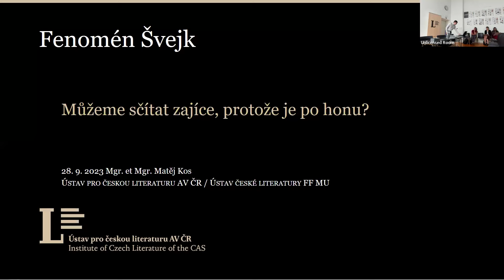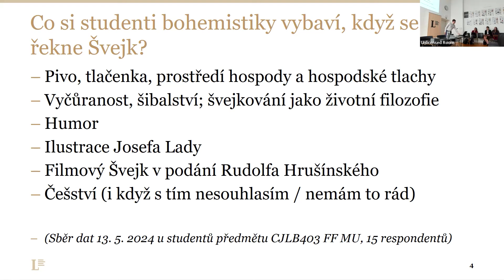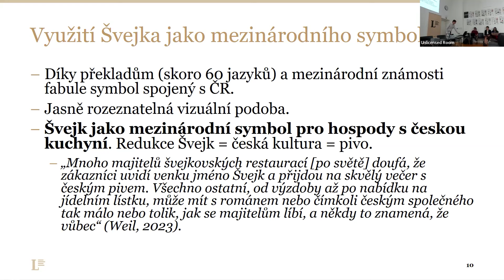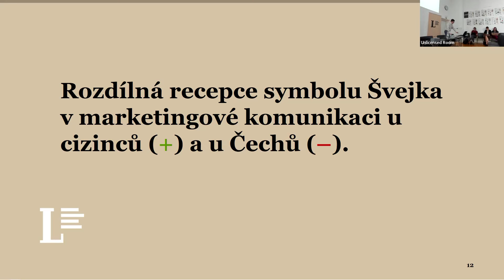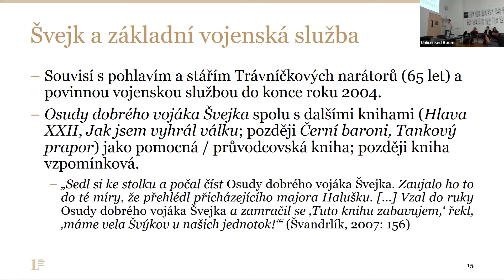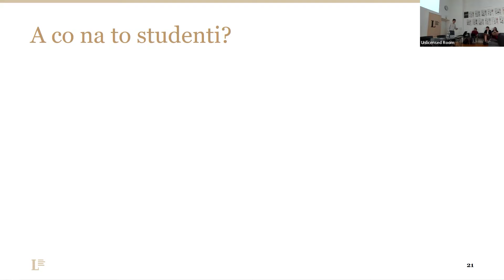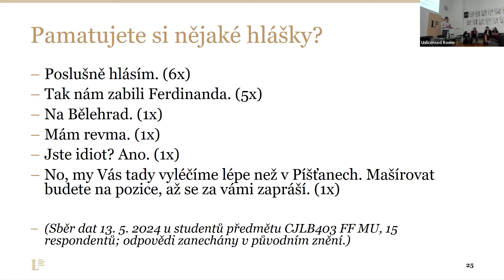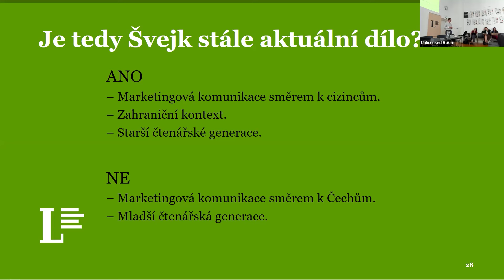Fenomén Švejk: Můžeme sčítat zajíce, protože je po honu? / Matěj Kos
Matěj Kos (Ústav pro českou literaturu AV ČR)
Fenomén Švejk: Můžeme sčítat zajíce, protože je po honu?

„Češtinu by si měl zahraniční zájemce o studium zvolit už jen proto, aby si mohl v originále přečíst Švejka.“ Alespoň tak to v úvodu své studie, která vyšla v roce 2006 ve sborníku ze
III. kongresu světové literárněvědné bohemistiky a věnovala se otázkám českého kánonu, prezentoval Jan Jiroušek z mnichovské univerzity. Švejkova dobrodružství jsou celoevropsky proslulá, jak o tom svědčí četné překlady románu do různých jazyků. Z postavy Švejka, možná spíše z obrazu bodrého tlouštíka spojeného s ilustracemi Josefa Lady, se stal kulturní emblém: připomeňme třeba označení údajně typicky českého postoje „švejkovat“ či gnómická tvrzení typu „Češi jsou národ Švejků!“ patřící k ustáleným obratům. Stal se z něj také jeden z turistických symbolů Česka. Na přijíždějícího cizince útočí všude: v libovolném obchodě se suvenýry na pražské Královské cestě i v předražených pseudoautentických restauracích zaštítěných právě jménem této Haškovy postavy. Ve výzkumech Jiřího Trávníčka Švejk reprezentuje četbu především mužskou, nezřídka spojenou s bývalou povinnou četbou a také univerzální moudrost, neboť ve Švejkovi je – alespoň dle některých jeho respondentů – všechno. Z toho by mohlo vyplývat, že minimálně právě postava Švejka, ne-li celý román patří i v dnešní době k všeobecně uznávané klasice, která se propisuje do všeobecného českého kulturního povědomí a je jím respektována téměř jako součást národní identity. Je to tak ale doopravdy? Není dnešní Švejk již vyprázdněným symbolem určeným spíše na export? Má i dnes své čtenáře? A jak se o něm učí a jak ho recipují současní maturanti? Na tyto otázky se pokusím odpovědět v předkládaném příspěvku, který vznikl v rámci tvorby disertační práce na téma „Živá klasika? Významná literární díla v intermediální perspektivě“.

Příspěvek zazněl 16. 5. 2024 na kolokviu Literatura a společnost mezi literární vědou a sociologií.